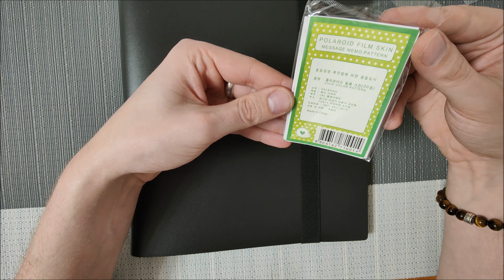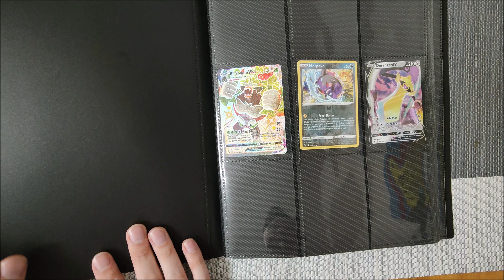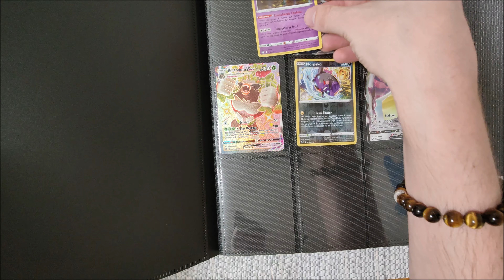Fotoalbum Sammelkartenalbum Test Review Bewertung Pokemonkarten Fujifilm Instax Mini11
Ich habe den Artikel selber gekauft und hinterlasse gerne mein Feedback auf Amazon und lade meine Erfahrungen hier auf Youtube hoch.

Hier geht es zu dem Produkt